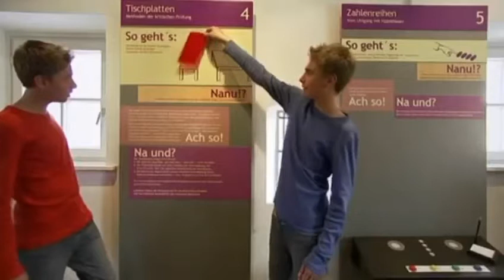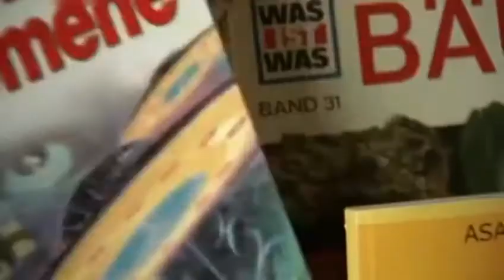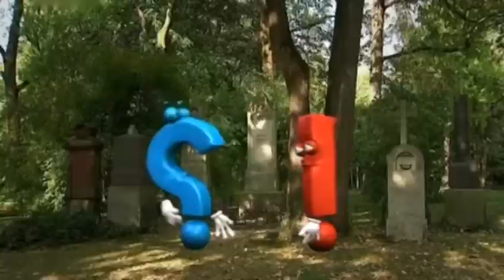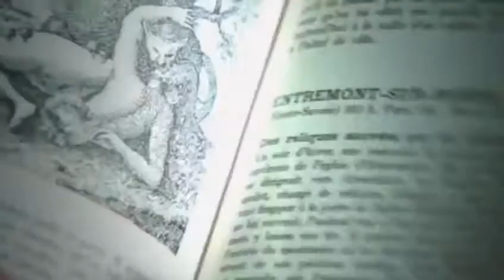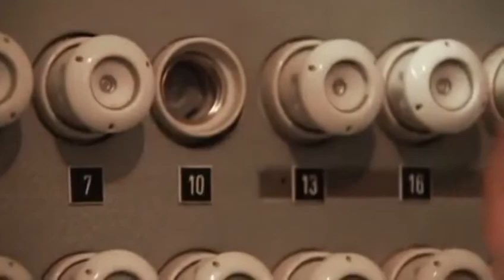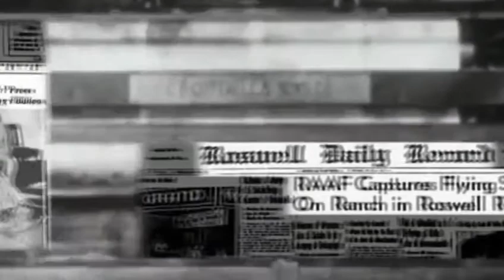Was ist Was TV - Geister und Gespenster